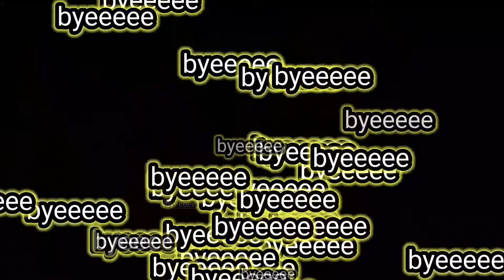Eek din school ki chutti kyaa huin mein to..... //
INSTGRAM : pratham.gupta_1007
DAILY VLOG AT 8:00AM ,
ADDITIONAL VLOG AT 2:00PM